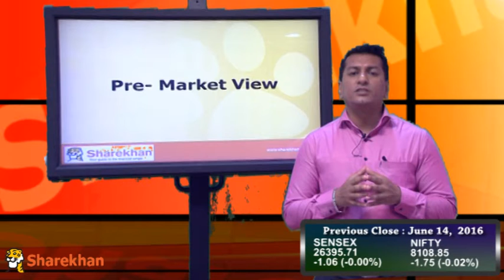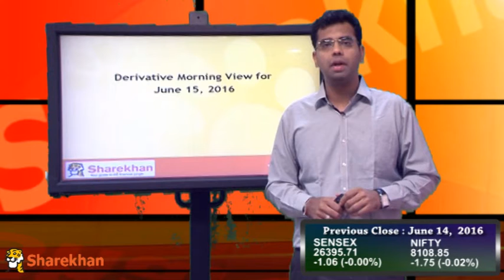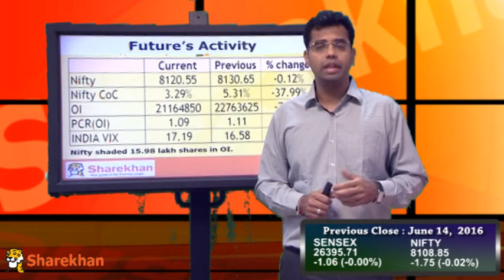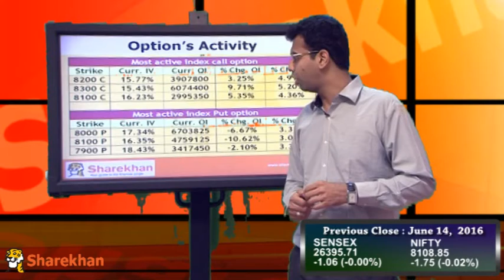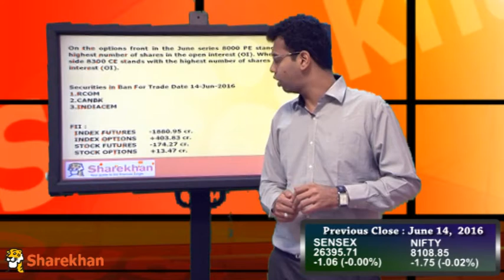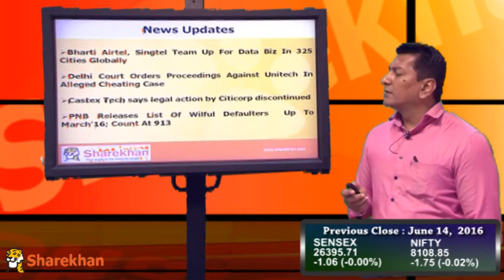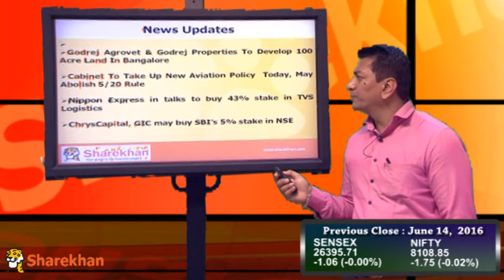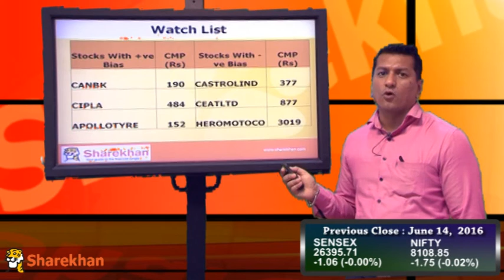Pre-Market View - June 15, 2016